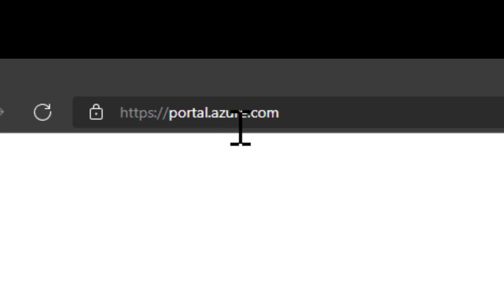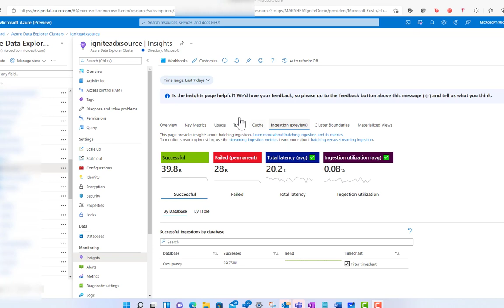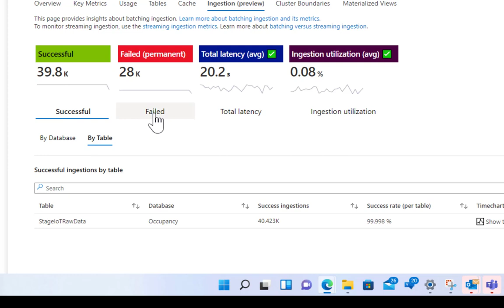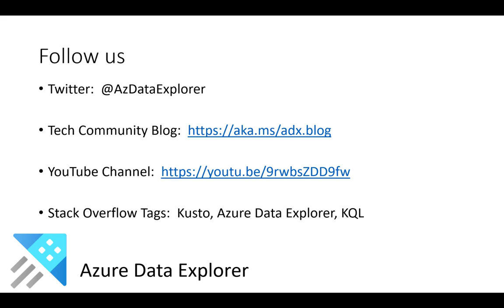Azure Data Explorer Ingestion Insights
In this video we look at how to utilize Azure Data Explorer Insights to monitor all you data ingestion into Azure Data Explorer.